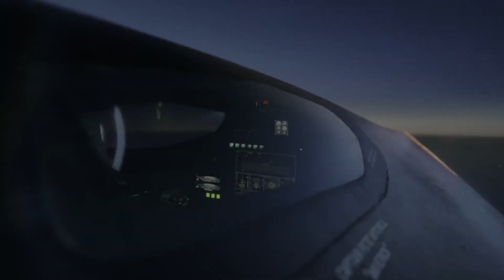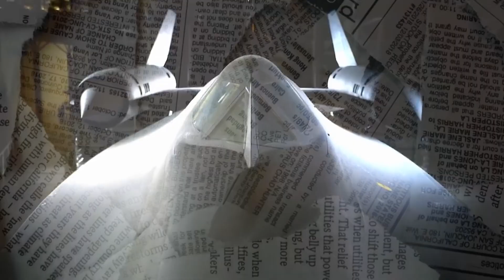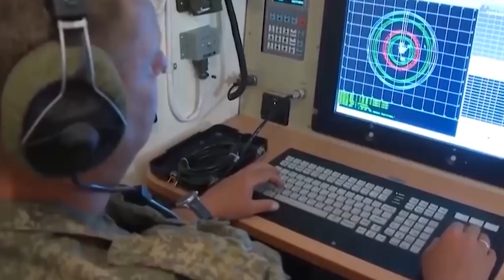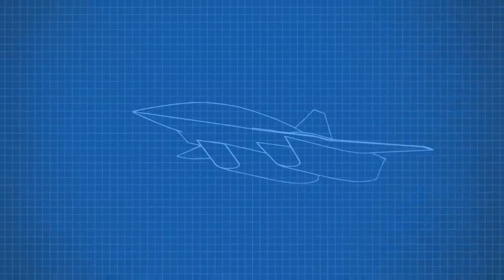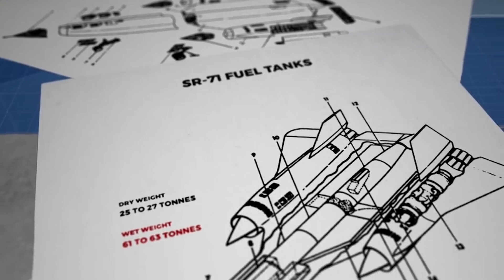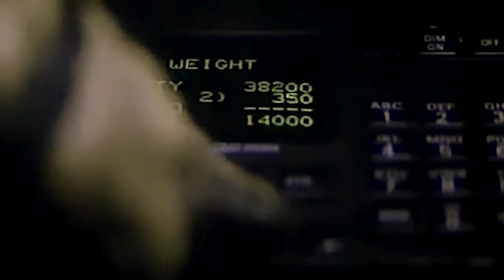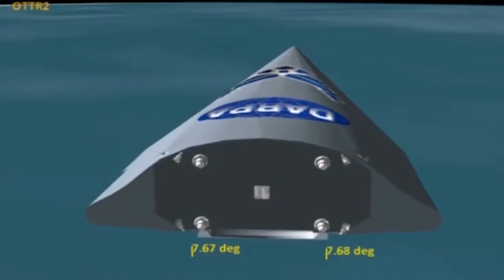The JET That Outpaces Lightning! Check Out The Dark Star!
The Jet That Outpaces Lightning. Meet the Supersonic SR-72 aka Dark Star.

 Star Wars Has The Death Star, and The U.S. Has The Dark Star, but which one is deadlier? While the creation of Star-Wars' Death Star is dark enough as it is designed to kill billions of lifeforms in a single blast, it has been revealed that the Death Star may be unreal.

Yet fiction is no longer just knocking on our door of reality; it's swinging wide open with a mighty kick of the hypersonic engine exhaust of the US Dark Star. What would you think of an airplane flying over targets in Europe or Asia in as little as ninety minutes?

Join us as we unveil how the Star Wars' Death Star is powerless compared to The U.S. Dark Star.